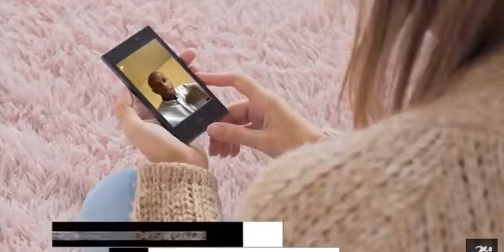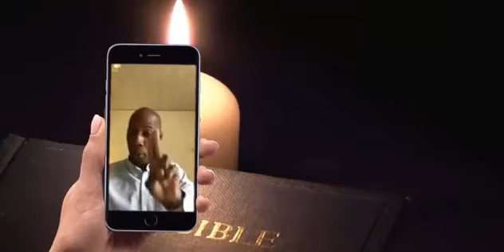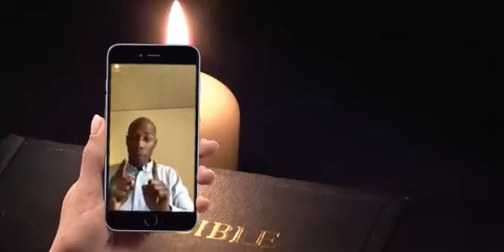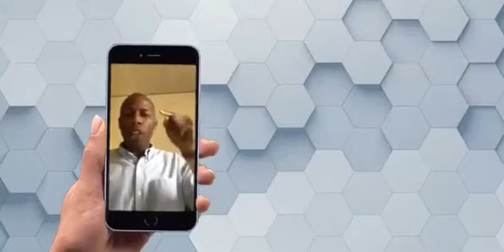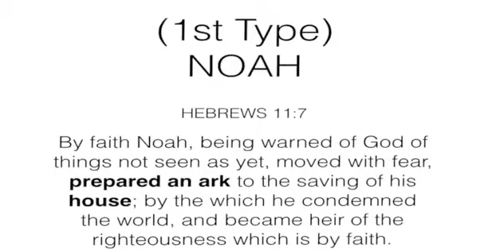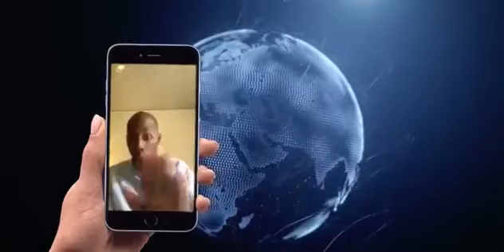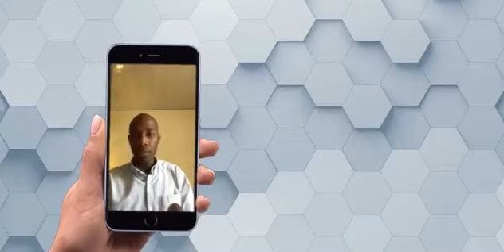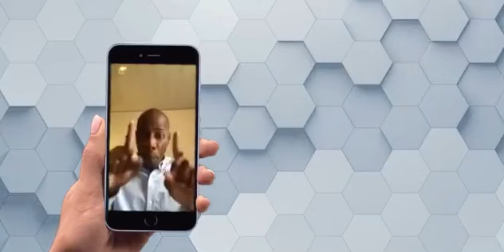SO DOIS SERAO SALVOS (Pelo "Forerunner")